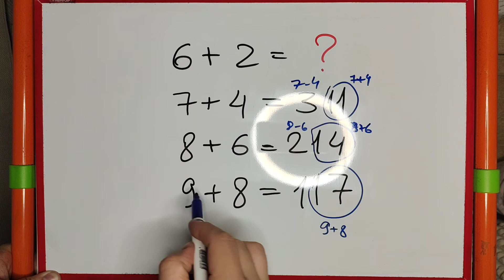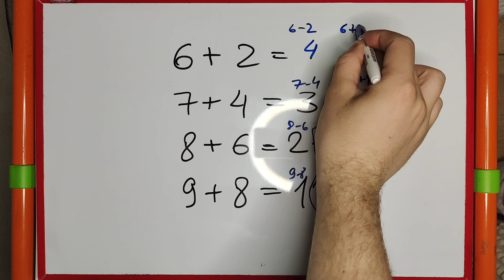Задачка на логику для 2 класса. А вам слабо решить?